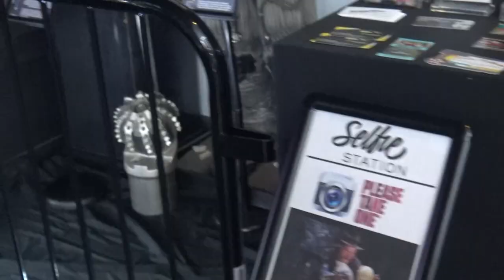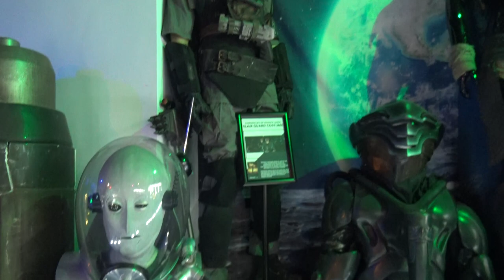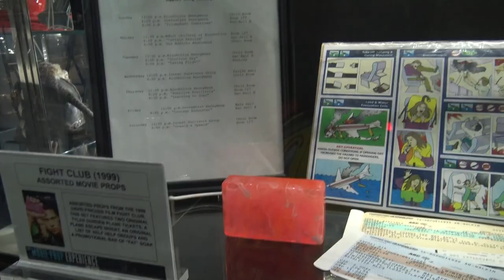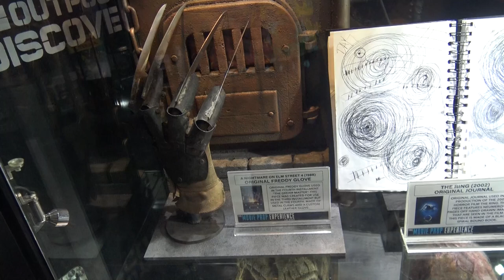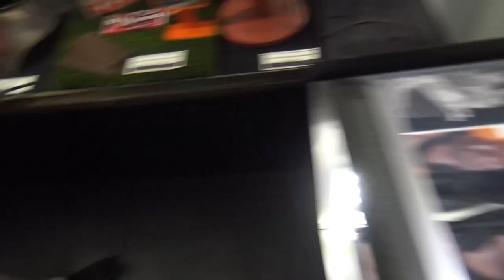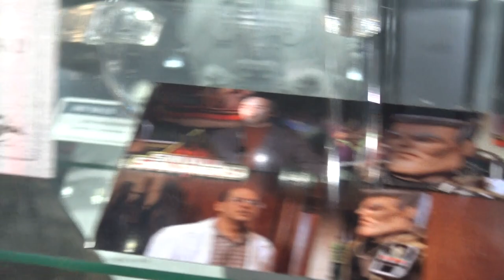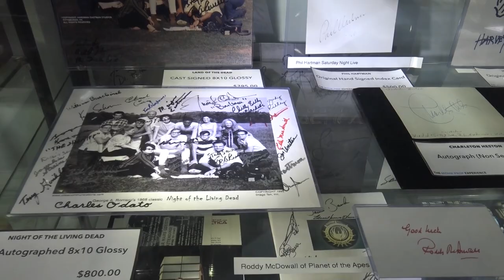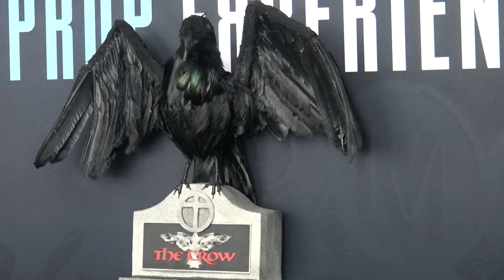The Movie Prop Experience - Las Vegas - Screen Used Michael Keaton Batman Costume!!!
Would you ever think you would find tons of screen used movie props between a sports memorable store and a wedding chapel?  Step right up as we land in Las Vegas, Nevada to bring you along to check out The Movie Prop Experience.  Tucked away inside Neonopolis in Downtown Las Vegas right off Fremont Street is an amazing museum we are so happy we are able to share with you.  When we were entering we never would believe that we were about to see so many screen used props and costumes from tons of our favorite television shows and movies.  These places has it all from a screen used Freddy Krueger glove to an alien from X-Files.  Whatever your favorite movie franchise is the probable have you covered ranging from everything from Batman to Harry Potter.  Plus after you get done walking through the museum, inside their gift shops you can even purchase a screen used prop or two to bring back home with yourself.